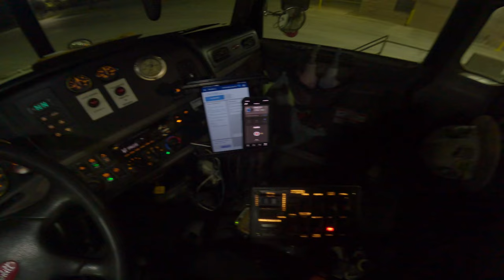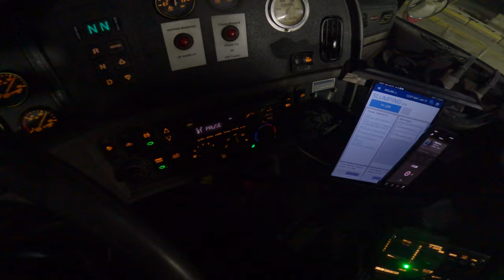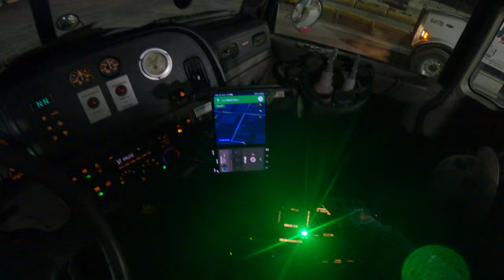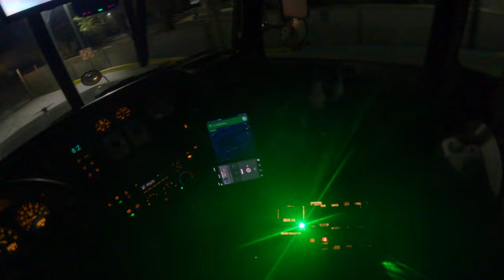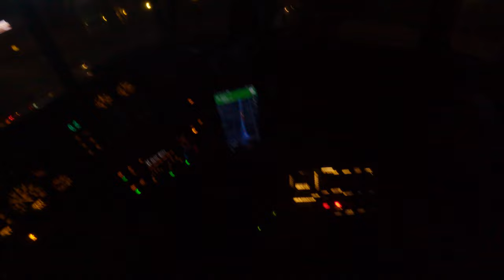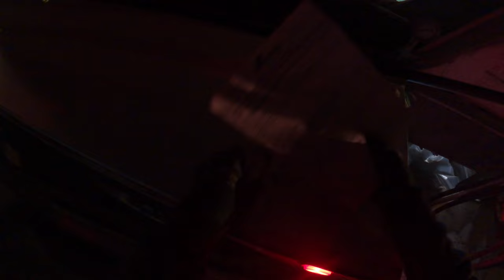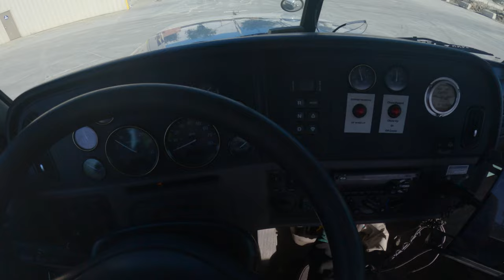Mixer Driver POV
Cement Truck Driver POV